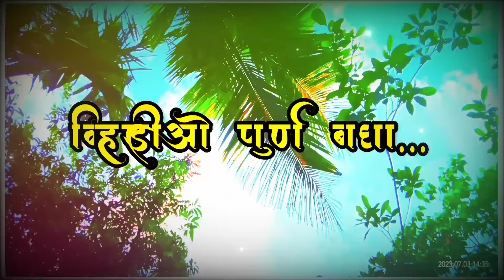आमच्या वाडीत आले खेळे। कोकणचे खेळे 2024।गाव :कोंड्ये।